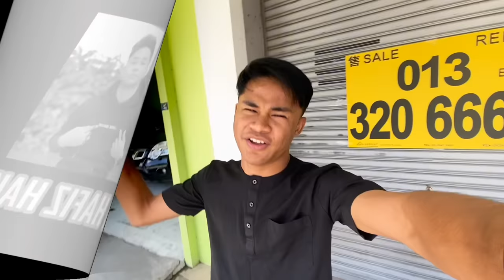SELAMAT JALAN SI MERAH | REACTION AITEAM HAFIZ BELI MOTO BARU!!!